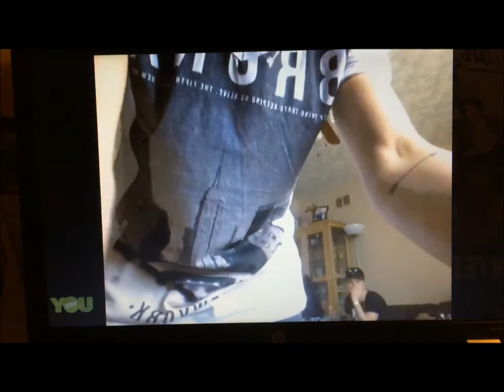Rye & Mikey (Road Trip) YouNow 8/3/15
Ryan Beaumont and Michael Cobban (now in Road Trip but I think the band they're in here is called State Of Mind?) on younow 8th March 2015 08/03/15